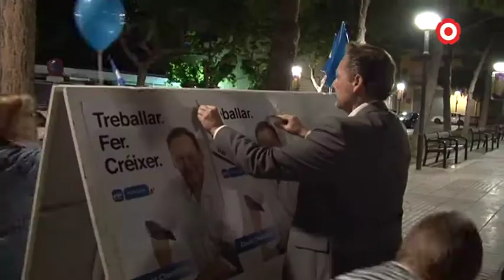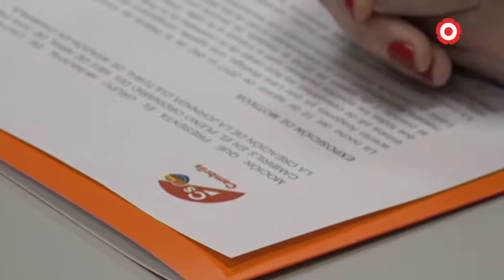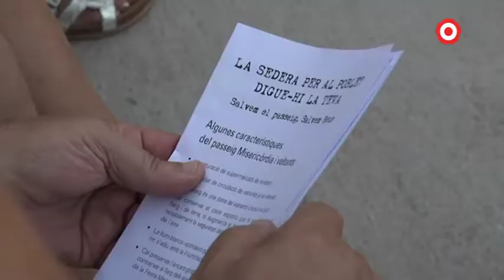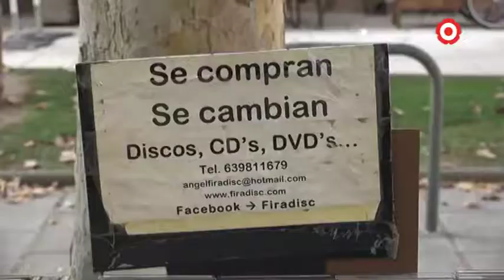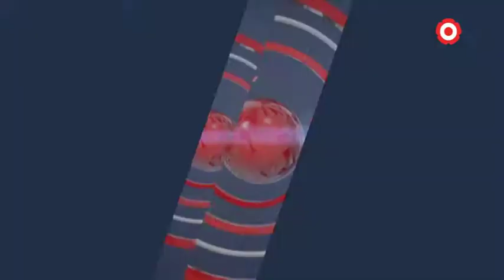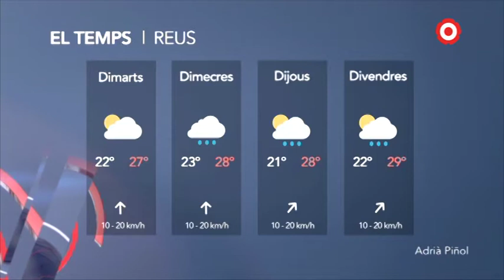Notícies Migdia 28/08/2018